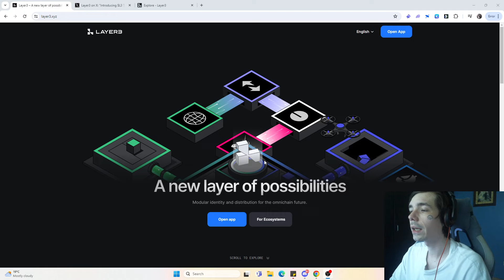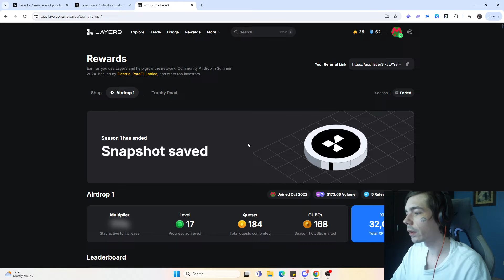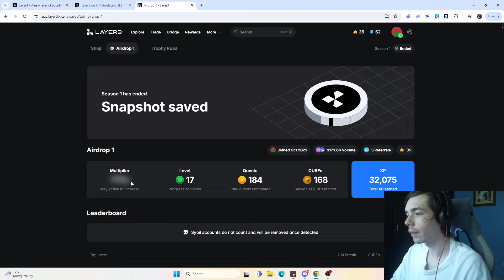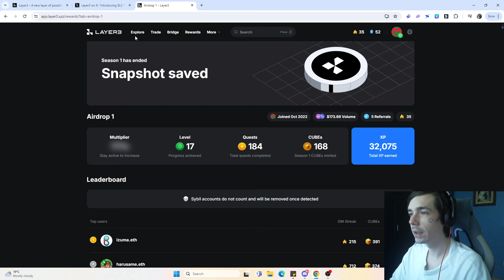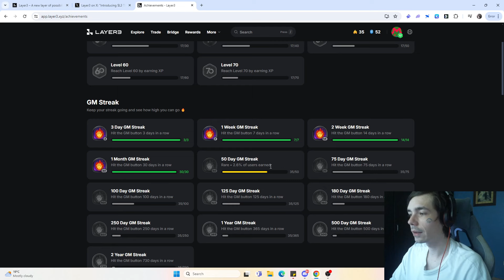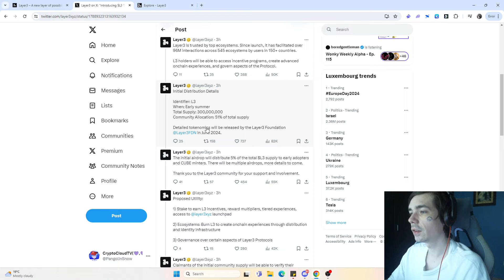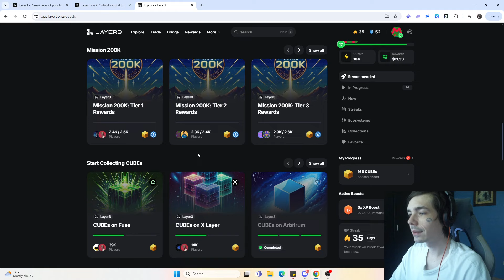Layer3 Snapshot Saved! Layer3 Airdrop Updates!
So in todays video we are going to talk about the layer3 snapshot and the airdrop that will follow later this year. we are also having a look at the potential future seasons for layer3.